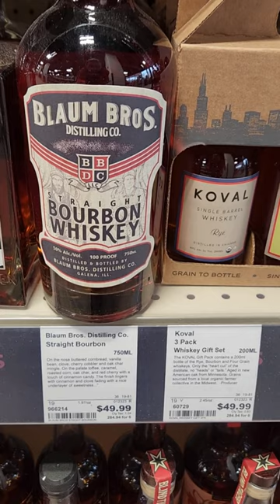Liquor Hunt 03 Whiskey & more Whiskey and the WINNER IS ???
Well, what's it going to be ?? Need something for a special occasion.

What a wonderful selection here . .
Journeyman Distillery Featherbone Bourbon Whiskey
Journeyman Distillery Buggy Whip Wheat Whiskey
Journeyman Distillery Silver Cross Whiskey
Hotel Tango Straight Bourbon
Blaum Bros Bourbon
Koval Rye Whiskey Gift Set
Stellum Rye Cask Strength
Jefferson's Ocean Aged at Sea Rye
Pinhook Straight Rye Barrel Strength
Smoke Wagon Malted Rye & Straight Rye
Blade & Bow Bourbon Whiskey
Ole Smoky (for doing shots) = LOL

All content, claims and comments made here about alcohol or any of the products featured, whether in this video, in this description, or on this channel, are intended only for those of the legal drinking age and are all based solely on our personal opinions. All links provided here should only be accessed by those of the legal drinking age.